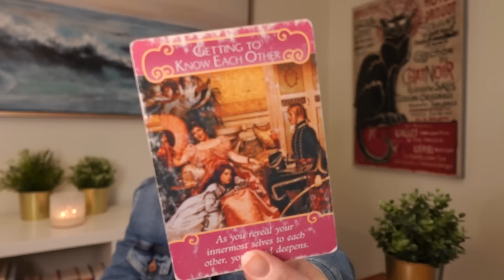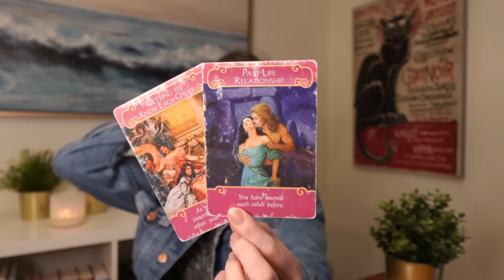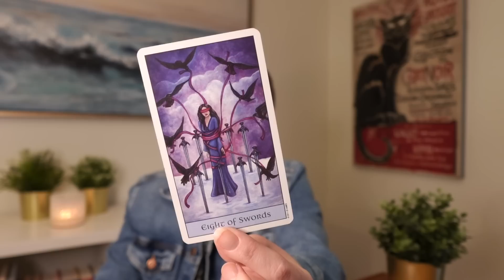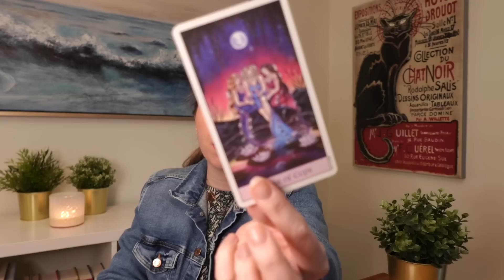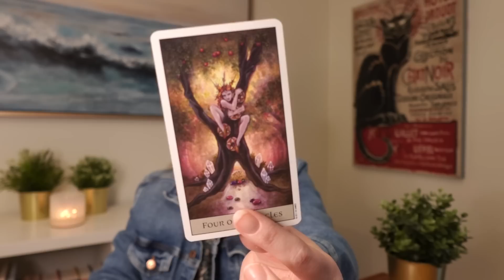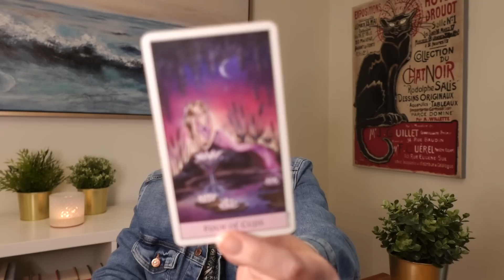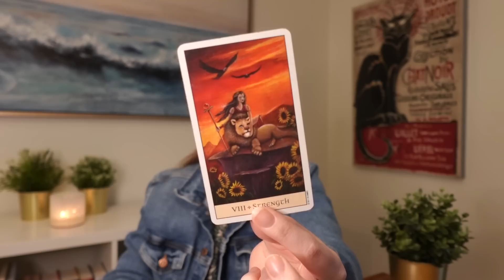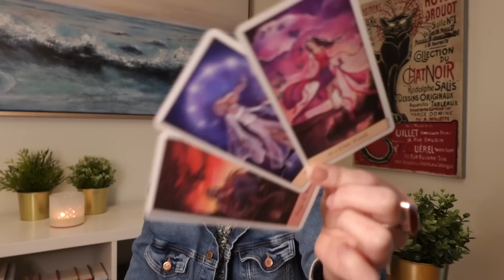LEO ❤️♌️ A SECOND CHANCE AT LOVE! I'M BLOWN AWAY BY HOW BEAUTIFUL THIS REUNION IS! 😍